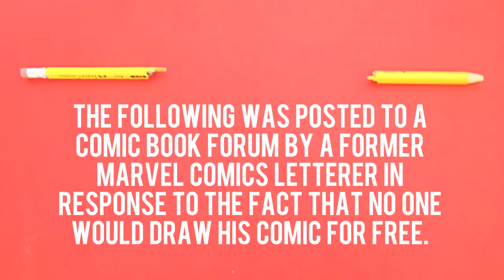"Blows my mind" Dramatic reading #2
Ryan Estrada does a dramatic reading of one man's rant over being unable to find someone who will draw his comic for free. For more, follow @forexposure_txt on Twitter.